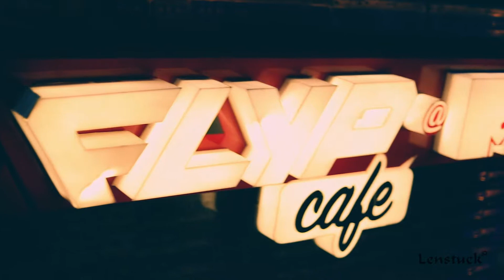GSD Preformance only @ FLYP @ MTV Cafe : Copyright : Tseries Music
GSD || Live Performance At FLYP @ MTV Café | Tseries Music |
Copyright : Tseries Music